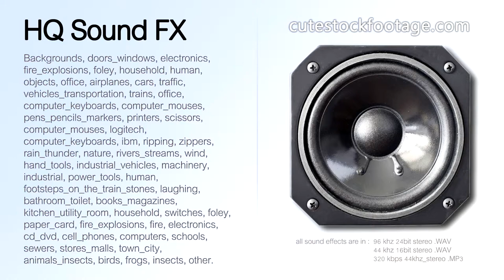Medium rain thunder metal window sill internal - HQ sound effect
Medium rain, thunder, metal window sill, internal recording.